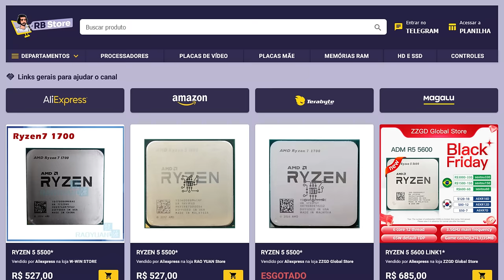FORSPOKEN PS5 - HORRÍVEL!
Testando a Demo de Forspoken no PS5 com a chatíssima lacradora do bronx.
Forspoken é um game de RPG de ação da Square Enix que será lançado em 24 de janeiro de 2023 para PC e PlayStation 5.

✅ LOJA de promoções do canal🔥🔥🔥